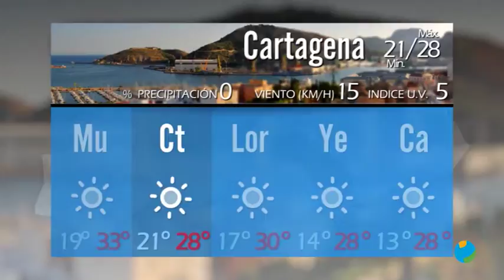01/10/2019 EL TIEMPO